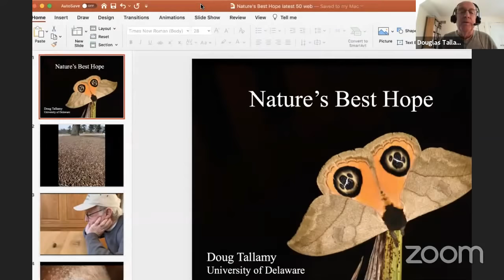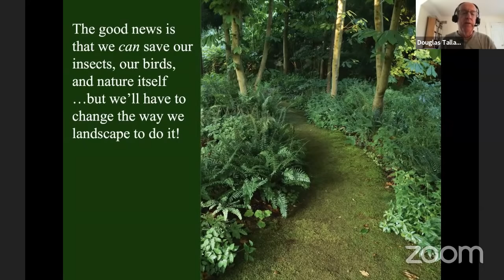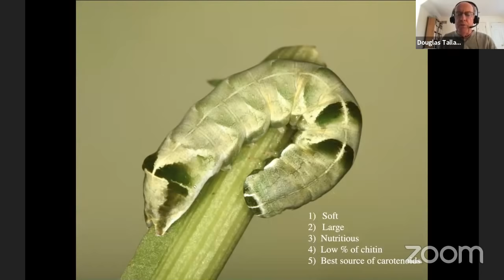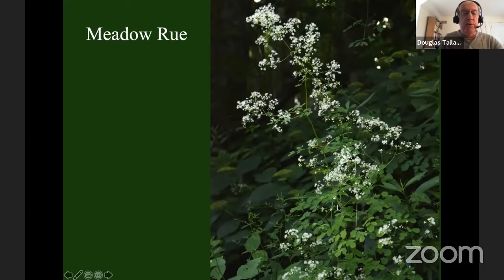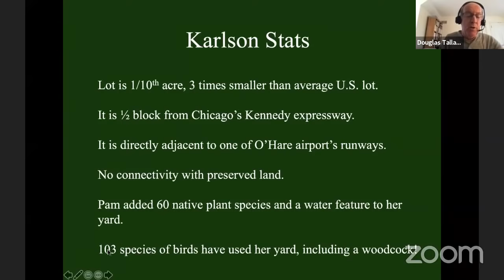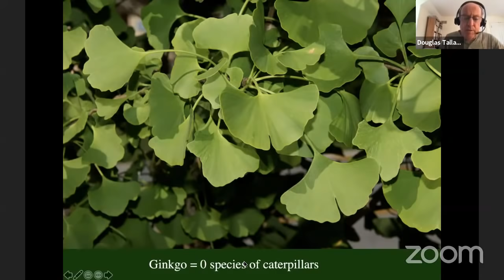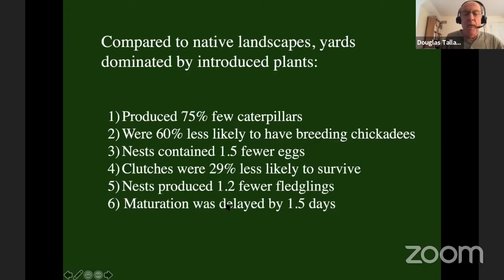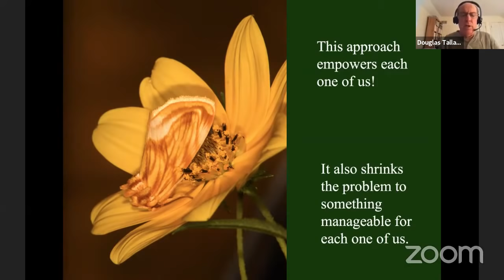An Evening with Doug Tallamy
In his new book, Nature’s Best Hope, Douglas W. Tallamy urges homeowners to turn their yards into conservation corridors that provide wildlife habitats. Tallamy, one of the leading figures advocating native plant gardening in the United States, joins the Western New York Land Conservancy for a special virtual event. During this free event, you will learn practical, effective, and easy steps for taking environmental action in your own yard. If you enjoyed this video, please consider donating to the Land Conservancy